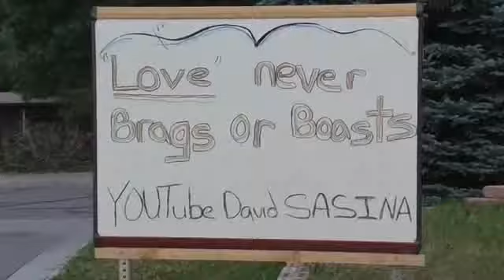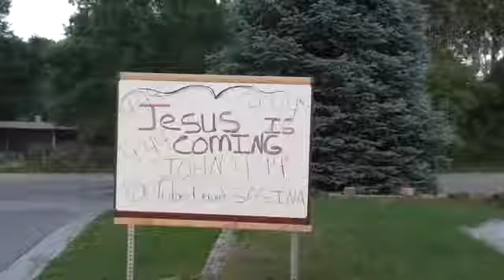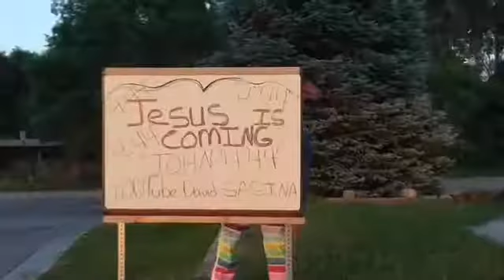Isaiah chapter 1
Another awesome bible study from the book of Isaiah